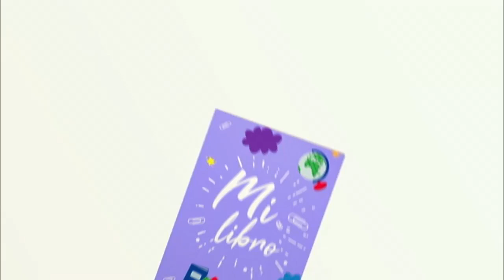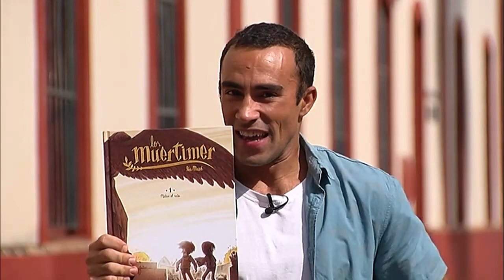La Banda | 'Los muertimer', aventuras en el cementerio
Los hermanos gemelos Céline y Colin viven junto al cementerio y en el cole les llaman “los Muértimer”. Aburridos y aislados, deciden explorar el misterio que rodea alguna de las tumbas y jugar a detectives.
Felipe nos recomienda este libro cómic sobre aventuras y misterio en un cementerio.
La Banda se emite los fines de semana en Andalucía TV, de 9 a 11h.